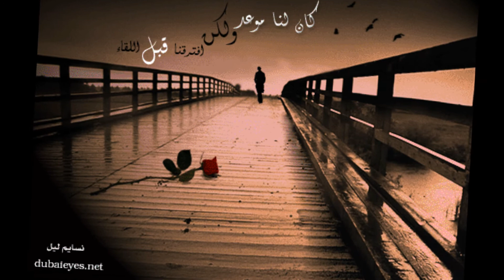LAMENTO BORINCANO INSTRUMENTAL